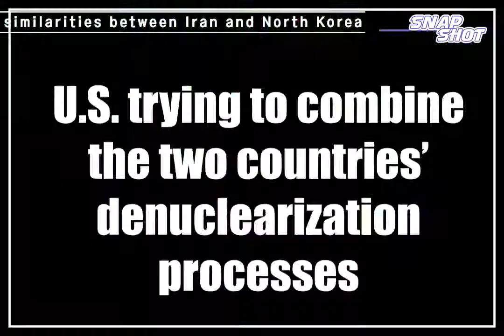[ENG] Similarities between Iran and North Korea